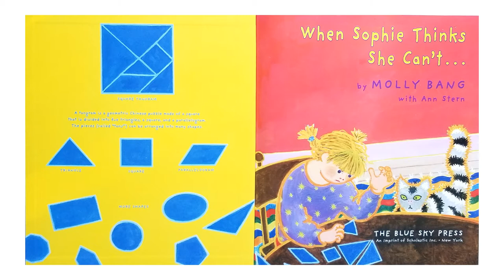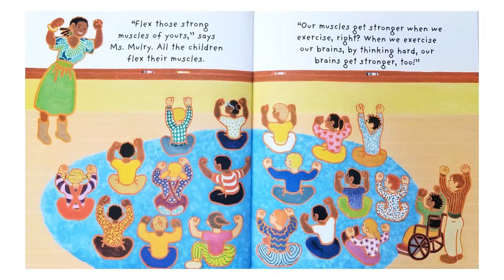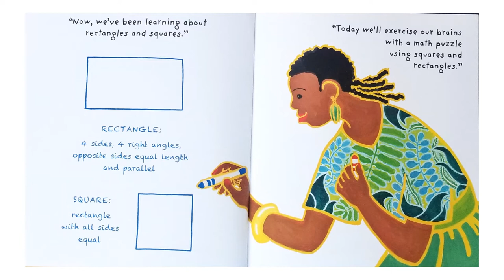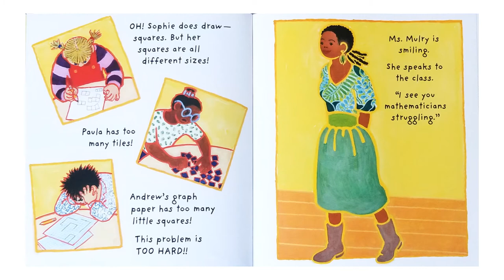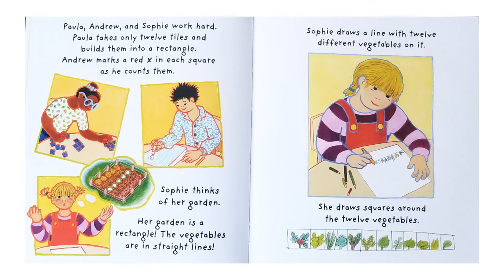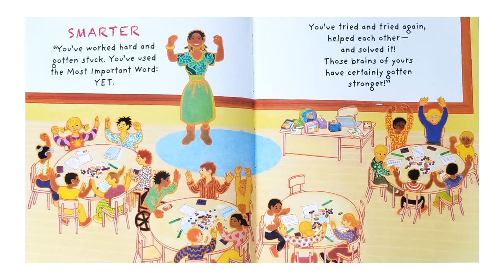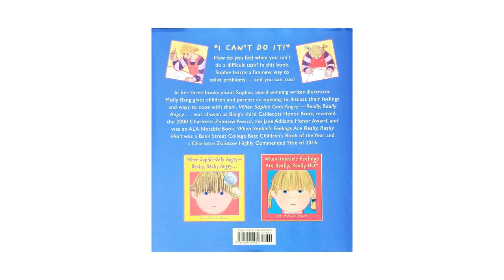When Sophie Thinks She Can't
Want to take it a step further? Are you a caregiver or work with children? You might try this activity to go with “When Sophie Thinks She Can’t…”: Everyday we face challenges – some big, some small. Have you ever had to figure out how to reach the top shelf? Or how to stop itching a bug bite? Or how to fix a clogged sink? Problem solving skills are used daily and sometimes we don’t even realize it. You can practice your skills or challenge someone else to practice their skills by creating your own puzzle.  First draw a picture – having a single object fill the paper is helpful when doing this for the first time. You might draw a flower that fills the page, a car, a cat, or maybe a house. Coloring your drawing is helpful too. Considering coloring the background around your object – maybe a blue sky or an orange wall? Once you are done you can simply cut the picture into 12 squares. You might want to flip the drawing over and use a pencil to divide the paper into 12 fairly even squares. Now mix them up and see if you can put your picture back together. You could make the next one even more challenging if you cut the picture into smaller squares! Did you learn anything from your first try?  If you make a second puzzle, what would you do different?